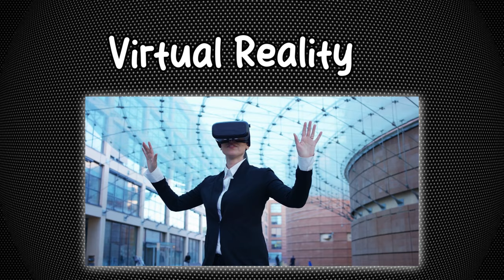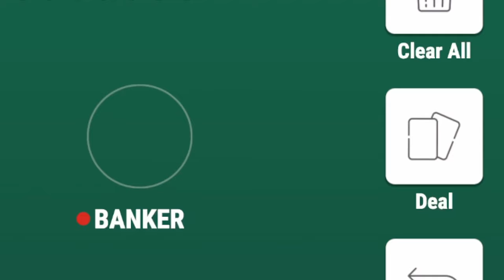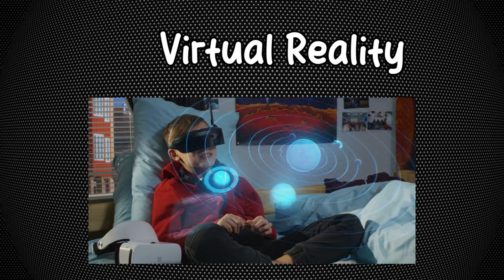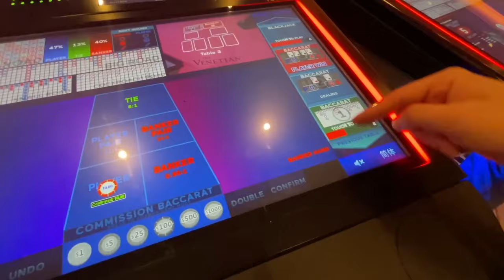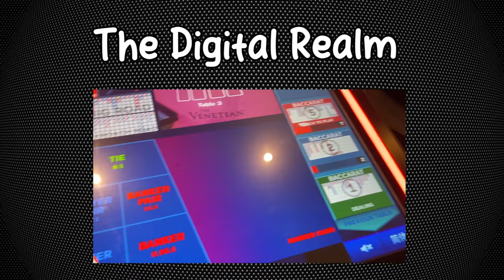Behind The Card Game Baccarat -Uncovering The Origins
Welcome to Degenerate Dragon! 🐉

Dive into the captivating world of Baccarat with us, where every shuffle and deal whispers tales from the past. Our channel, Degenerate Dragon, is dedicated to exploring the rich and intriguing history of Baccarat, a game shrouded in mystery and elegance. Here, we unravel the stories, myths, and facts behind one of the world’s most sophisticated card games.

🎲 What We Offer:

 • Deep Dives into Baccarat’s Origins: Discover the roots of Baccarat, from its alleged inception to its evolution into a modern-day casino staple.
 • Fascinating Stories & Legends: Uncover the legends and anecdotes that have colored the game’s history.
 • Gameplay Tactics & Strategies: Not just history, we also delve into strategies that have shaped Baccarat gameplay over centuries.
 • Cultural Insights: Explore how Baccarat influenced and was influenced by different cultures throughout history.
 • Community Engagement: Join a community of fellow Baccarat enthusiasts. Share, learn, and grow your love for the game.

🐉 Why Degenerate Dragon?
“Degenerate” playfully nods to the gambling nature of Baccarat, while “Dragon” symbolizes luck, strength, and mystery in many cultures - elements synonymous with the game itself.

🔔 Stay Updated!

Join us on this historical adventure and reignite your passion for Baccarat. Your seat at our table is reserved!